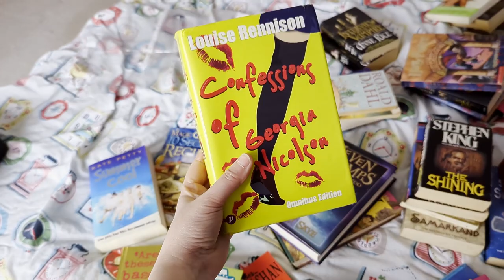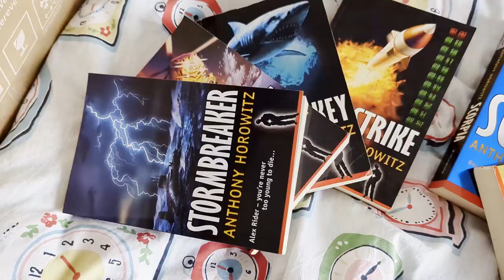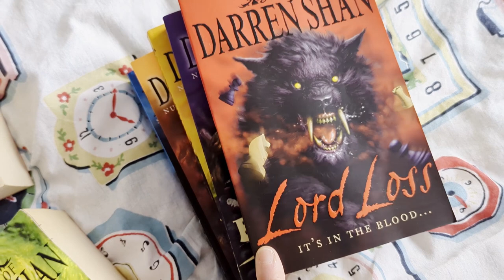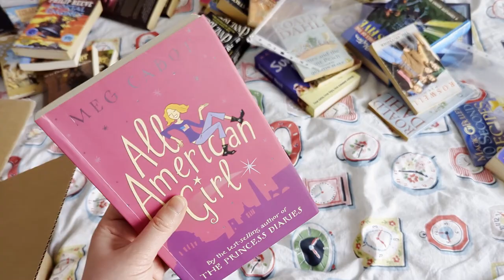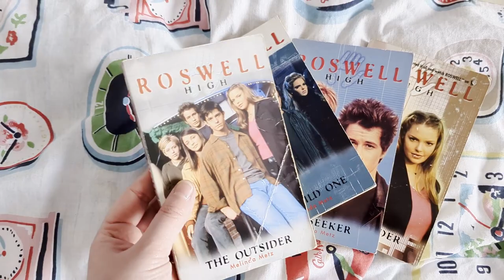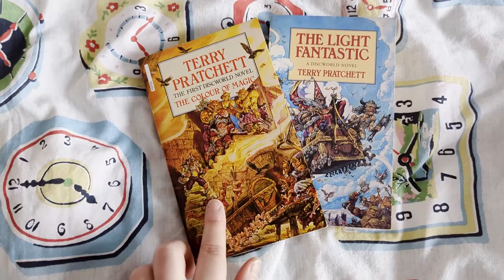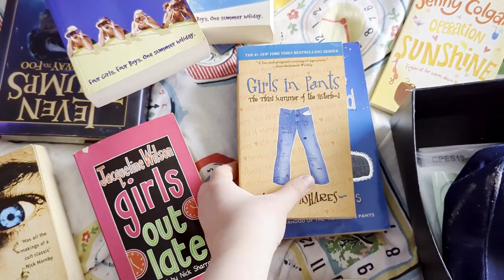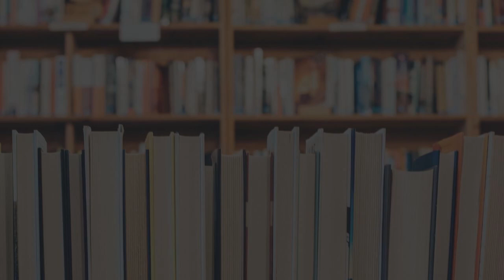UNHAUL WITH ME 📚 it's time to say goodbye to my childhood books 💔 [CC]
I can't believe this is my first ever book unhaul in nearly 3 years on BookTube! I got so much nostalgia from sorting through my childhood books but it was definitely time to say goodbye to them 💔